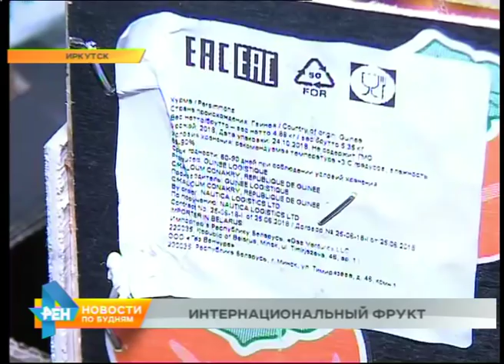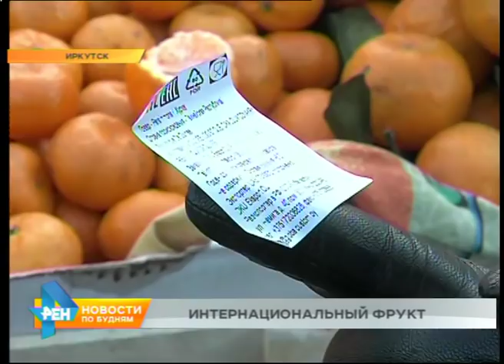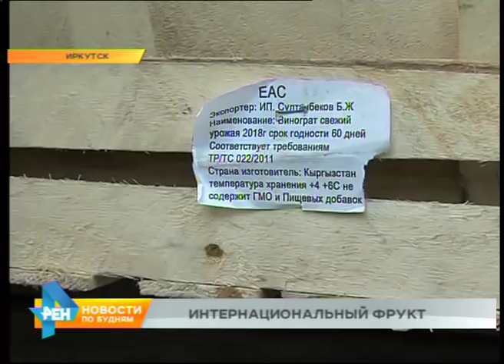Меняющая национальность хурма выявлена на рынках Иркутска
Не только экстремальные развлечения могут подпортить праздник, но и банальное переедание. Да, и к выбору продуктов к новогоднему столу лучше подойти ответственно. Кстати, фруктами сейчас в Иркутске очень интересуются инспекторы Россельхознадзора. Они ищут санкционные товары. Но, оказалось, что сделать это непросто, ведь менять национальность умеют не только люди но и. хурма. О тропическом фрукте с несколькими паспортами расскажем далее.

- Белоруссия.
- Белоруссия?
-Ага

Забудьте о том, чему вас учили на уроках географии. Хурма - фрукт тропический, но на просторах восточноевропейской равнины вызревает неплохо. Во всяком случае, если верить товарным накладным. Специалисты "Россельхознадзора" проверяют торговые точки Иркутска. Объект поиска - продукция из Европы. Её импорт в нашу страну запрещён. А вот товарооборот с Белоруссией поощряется. Так рушатся все представления о ботанике и климате.

- Вы на базе приобретали эту хурму?
- Да, на базе в Жилкино.
- А Вы знаете, где Белоруссия находится?
- Белоруссия? Не знаю.
- Ну, там растет хурма, как Вы думаете?

Как оказалось, эту хурму трудолюбивые белорусы не выращивали у себя на совхозных плантациях, а просто купили в Новой Гвинее, входящей в Австралийский союз и также попадающей под контрсанкции. Перепродать хурму в Россию - уже дело техники. И все законно. Торговцы за этим прилавком выше национальных предрассудков. О европейском происхождении своего товара пишут на ценниках.

- Хурма по происхождению чья у вас?
- Китайская.
- А пишите, что испанская.
- Вот написано, что китайская.
- А документы есть у нее?
- Хозяйки нет, я не знаю.
- Вы звоните хозяйке, пусть подойдет и документы захватит на нее.

В процессе разговора с хозяйкой торговой точки хурма несколько раз поменяла национальность. Изначально испано-китайская затем стала аргентинской, а потом предприниматель вспомнила, что стана-производитель Азербайджан. Вот только документально подтвердить это не смогла: накладные и сертификаты таинственно исчезли. В итоге фрукт-космополит специалисты "Россельхознадзора" изымают. В специально опечатанных пакетах он будет дожидаться своей участи. Если санкционный - утилизация как контрабанды. Либо предприниматель докажет его легальное происхождение. По мнению инспекторов, второй вариант не исключен.

РОМАН ЛАДЫГИН, главный инспектор фито-санитарного контроля Россельхознадзора Иркутской области: «Зачастую пишется другое происхождение продукции, возможно, по незнанию, чтобы завлекать покупателей, потому что продукция Евросоюза в свое время пользовалась спросом».

Кстати говоря, в таком случае предпринимателем займутся специалисты Роспотребназдора и, скорее всего, выпишут штраф за намеренный обман покупателей.